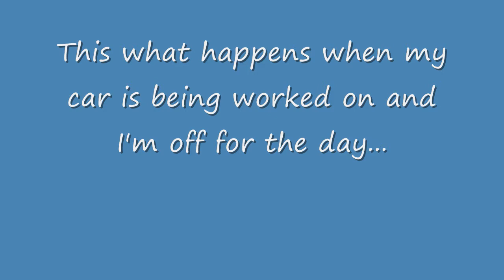When I'm bored crazy things happen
Messing around with my new DSLR, Crazy things happen when I'm bored